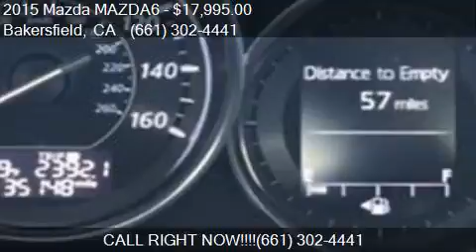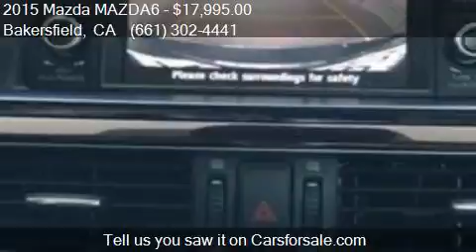2015 Mazda MAZDA6 i Grand Touring 4dr Sedan for sale in Bake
This 2015 Mazda MAZDA6 i Grand Touring 4dr Sedan is for sale in Bakersfield, CA 93313 at Bakersfield Hyundai.

Engine: 2.5L I4
Transmission: Automatic 6-Speed
Color: Crystal Blue
Mileage: 35148
Contact Bakersfield Hyundai 5300 Wible Rd Bakersfield, CA 93313 to test drive this 2015 Mazda MAZDA6 i Grand Touring 4dr Sedan today.